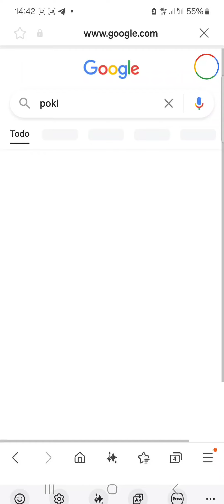POKI - How to play Poki - Best Poki game